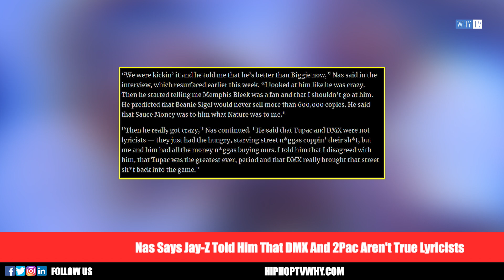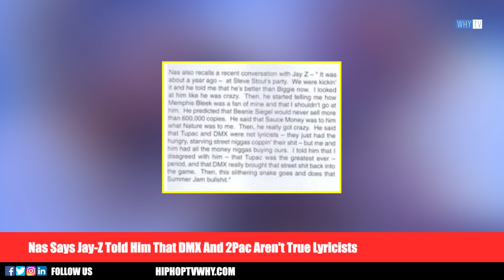Nas Says Jay-Z Told Him That DMX & 2Pac Aren't Real Lyricists 'Jay Also Thinks He's Better Than BIG'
Nas Says Jay-Z Told Him That DMX And 2Pac Aren't Real Lyricists 'Jay Also Thinks He's Better Than Biggie!'

HIPHOPTVWHY.COM